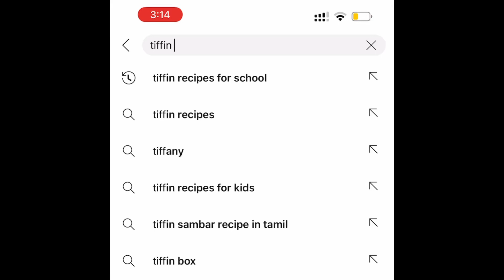5 Days 5 Tiffin Ideas For Kids| For LAZY MUMS😀| Lunch Ideas For School| Super Easy Tiffin ideas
5 Days 5 Tiffin Ideas| Best Healthy Tiffin| Super Easy Tiffin ideas
5 Days 5 Tiffin Ideas For Kids| For LAZY MUMS😀| Lunch Ideas For School| Super Easy Tiffin ideas

1: TEACH READING IN 6 MONTHS : FLASH CARD SET